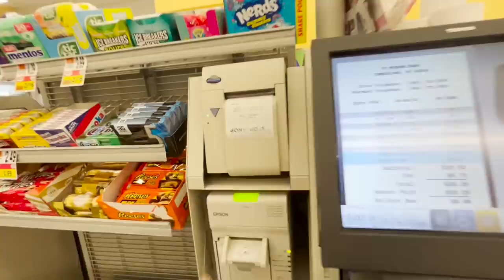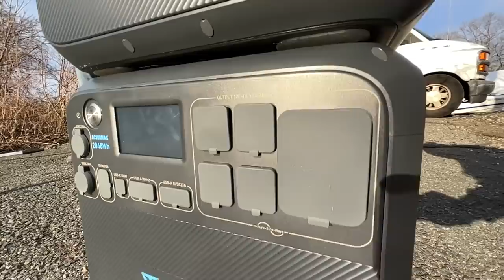I've ALWAYS Wanted To Do This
this was a dream come true partnership, make sure to check out Bluetti down below and check out the AC200MAX+B230 expansion battery!

this video was filmed before the truck camper remodel :) xoxo -becca

get early access and behind the scenes!!!